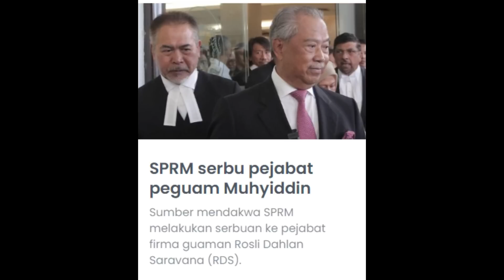DATO LOKMAN RESPON SPRM SERBU PEJABAT PEGUAM MUHYIDDIN